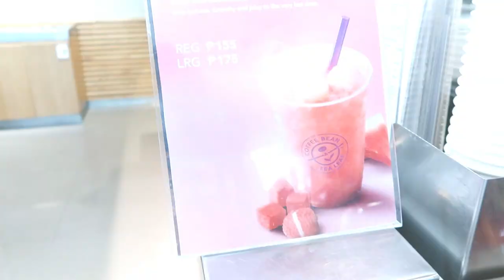#22 Moving vlog | DIY modern divider | Busy Holy Week | Family activities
Welcome to our moving vlog! We're in the process of moving out, but we're taking our time to avoid stress. In this episode, I'll show you how our family experienced the busiest holy week ever with so many things to do in the house.

One of the highlights of this vlog is the DIY modern divider we made for our living room and dining room. I'm excited to share the creative process with you as we came up with a unique design that fits our style perfectly.

Join us as we tackle the challenges of moving and get a sneak peek into our DIY project. We hope you'll love this vlog and share in our excitement!

Holy Week | Easter Sunday Kantata 2023 | Moving vlog | How to DIY a modern divider | Home improvement | How to make a simple room divider